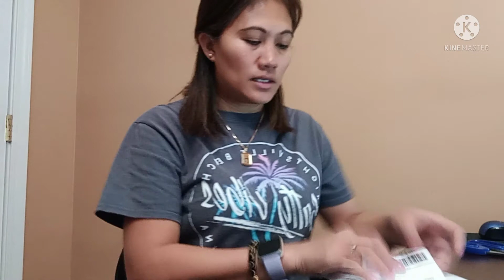THE WORLD CLASS FOOD SUPPLEMENTS PRODUCTS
Empowered consumerism fueled by AIMGLOBAL C24/7 and CHOLEDUZ